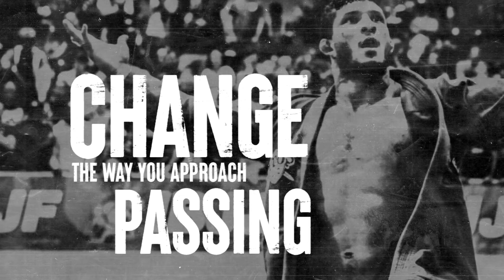Lucas Hulk Barbosa - Hulk Stance TRAILER - Learn How To Neutralize Champion-Level Guards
Shut down your opponent's guard and erase their A-game with Lucas Barbosa's Hulk Stance.

This is your opportunity to learn from one of the most successful and feared guard passers on the planet.

Join IBJJF Gi & Nogi World Champion, Pan Am Champion, European Champion, Asian Open Champion, and ADCC bronze medalist Lucas “Hulk” Barbosa and learn the secrets to initiating a world-beating passing game.

Course features:

- INTERVIEW & COURSE OVERVIEW
Hulk Interviewed By An Old Sparring Nemesis

- SMASHING THE SPIDER GUARD
Hulk Stance Vs The Spider Guard
Killing Your Opponent’s Spider Guard Attacks
Passing Spider Guard With The Kneecut

- SMASHING THE COLLAR SLEEVE
Passing Spider Guard When Your Opponent Has A Collar Grip
Hulk Stance Vs The Collar Sleeve
Killing Your Opponent’s Collar Sleeve Attacks
Hulk Stance Vs Collar Pants Grip
Passing The Collar Sleeve

- SMASHING THE DE LA RIVA
Hulk Stance Vs The De La Riva
Passing The De La Riva
Hulk Stance Vs The Berimbolo
Hulk Stance Vs The Reverse De La Riva

- SMASHING THE SINGLE LEG X
Hulk Stance Vs The Single-Leg X
Hulk Stance Vs The Single-Leg X When Your Opponent Underhooks Your Leg
Passing The Single-Leg X

- SMASHING THE CLOSED GUARD
Hulk Stance Vs The Closed Guard
Passing The Closed Guard

- SMASHING LAPEL GUARDS
Hulk Stance Vs Lapel Lasso
Hulk Stance Vs Reverse De La Worm
Hulk Stance Vs Squid Guard

- OUTRO
Bowing Out